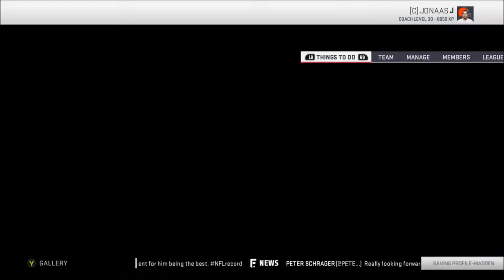Week 12 | Rebuild: Cleveland Browns | Season 7 | Madden 19 | Ep 134 | Crazy Town Gaming